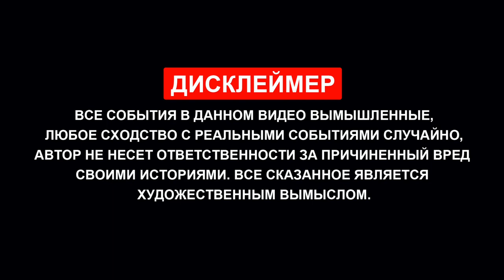БОМБИЛЫ | Нужно платить за место | Балашиха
Когда я пришел в такси , я был уверен, что старые таксисты уже в прошлом потому, что они отстали от тренда, так же, как и склады с продуктами, солью или стройматериалами, не вышедшие вовремя в онлайн продажи. Все же они до сих пор есть и на лоха переодически пытаются кому то ставить палки в колеса, другим ребятам/работягам или мне, как в данном видео. При любом раскладе уже не 90е и то время далеко позади, этот бизнес работает сейчас по другому. Прорвемся ребзи и не таких встречали!